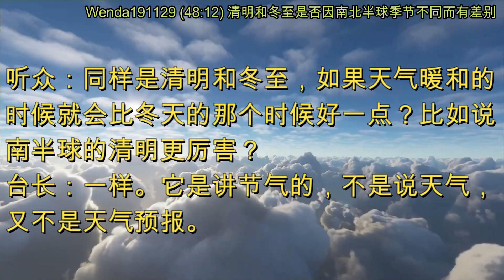清明和冬至是否因南北半球季节不同而有差别 (节目录音&字幕) 2019年11月29日《玄艺问答》Wenda191129 (48:12)